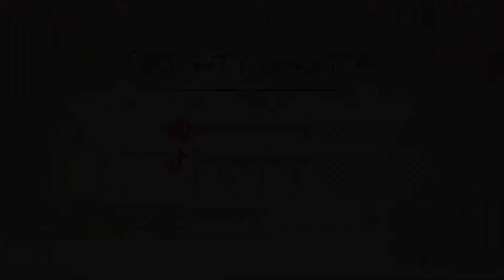My Toddler's First Time at In-N-Out Burger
We were so excited to take Ryker to In-N-Out Burger for the first time! They gave us a hat and strikers, and we ordered him a burger, fries, and a kids size shake. Well, lets just say, it did not go as planned, meaning it was not as cute as a experience as we thought. That tells you, that things are of course never perfect and cute as it seems, and that is okay. Watch for how he reacts to his first visit at IN-N-OUT BURGER.